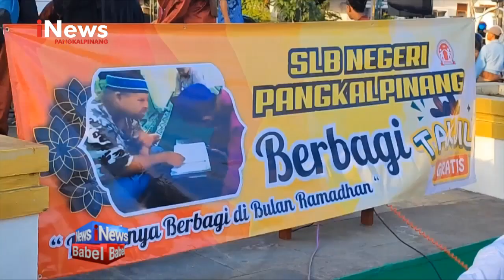AKTIVITAS POSITIF SISWA SLB PANGKALPINANG JELANG BUKA PUASA